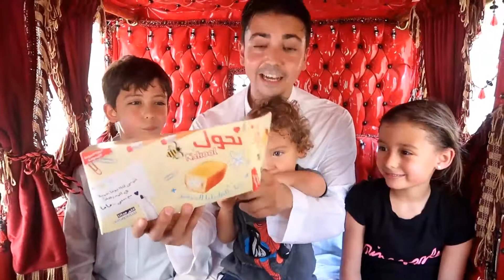Nahool Social Media Campaign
Nahool Back to School Social Media Campaign with Mohammed Moshaya, Done by Advisors 360 Team
اعلان محمد مشيع لكيك نحول على وسائل التواصل الإجتماعي